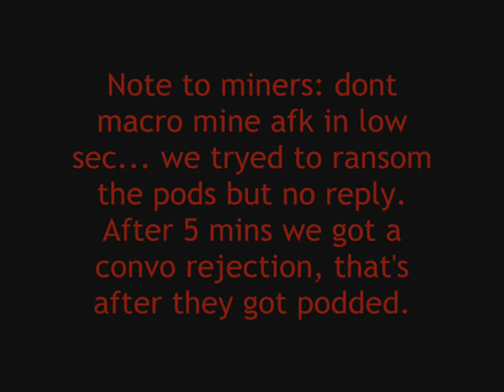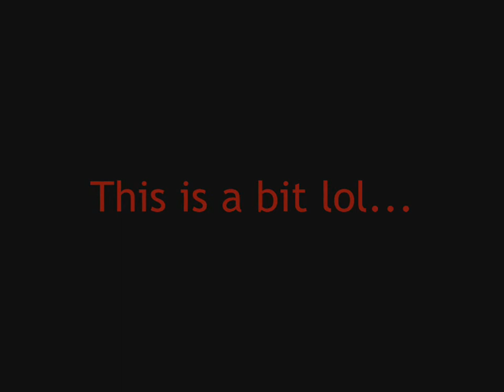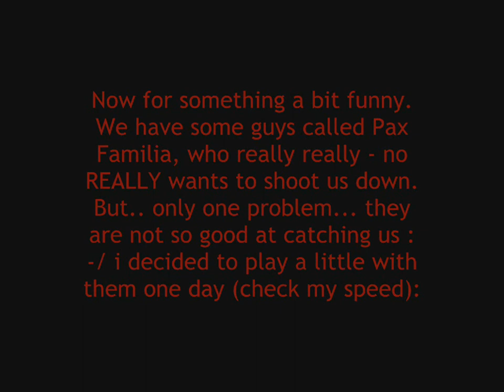EVE Online Amarr PVP Cown: Nowhere to Hide Part 1/2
Amarrian PVP Video recorded by COWN